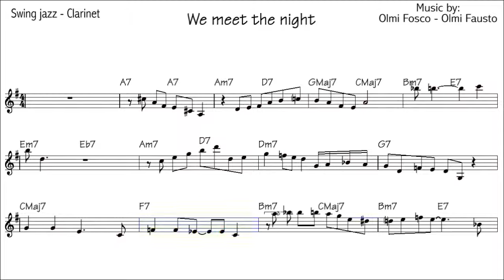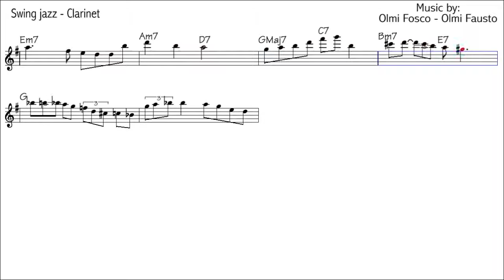Clarinet Improvisation lesson - Beginner Level - "We meet the night" instrumental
Clarinet jazz Improvisation lesson - Beginner Level - "We meet the night" instrumental - Benny Goodman